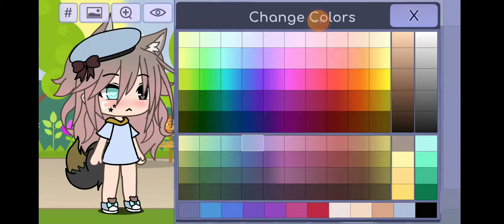pt 1 spoiler mini movie🤍🥺